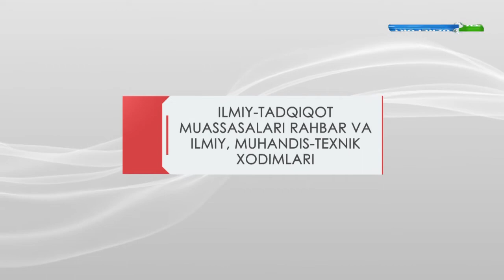ITI va OTMlar xodimlari oyliklari oshiriladi